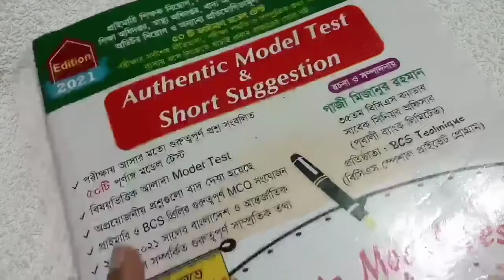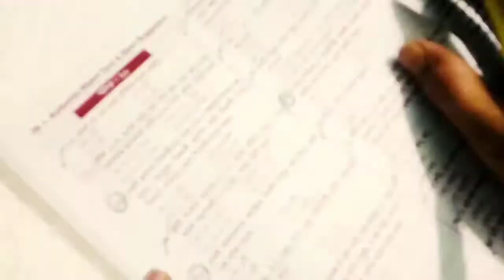Authentic Model Test and Short Suggestion 2021. গণিত অংশের ............PART-------1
Primary job preparation 2021II Model Test -1
authentic model test and short suggestion
গণিত অংশের .PART 1